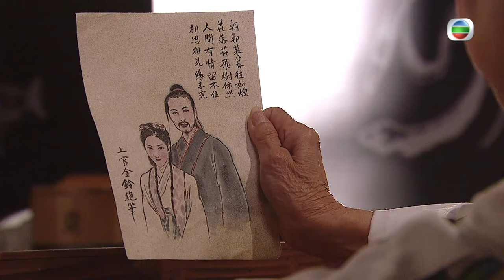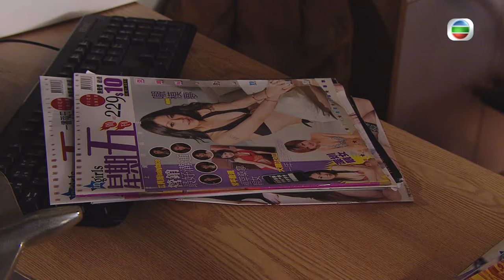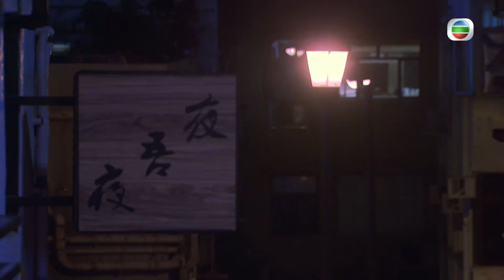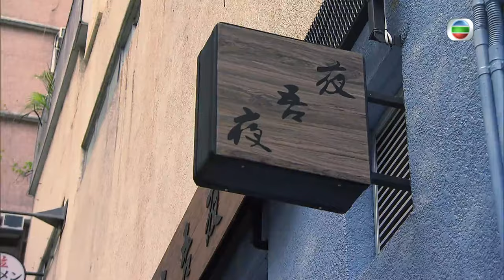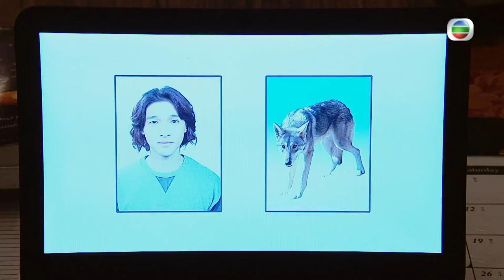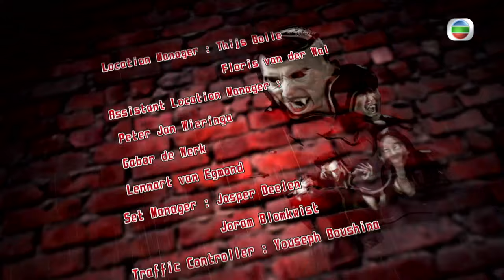[Eng Sub] | TVB Horror Drama | Blue Veins 殭 24/33| Kevin Cheng Kay Tse Grace Chan | 2016